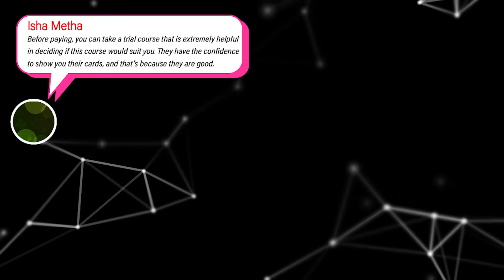All You Need To Know About Electoral Bonds | DeepDive Series | 2IIM CAT Preparation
Hello folks!

Electoral bonds have been the talk of the town all day and this could become a potential topic of discussion during your GD/PI. Here's an unbiased take on the topic that goes about what are electoral bonds, why electoral bonds - is the system right or is it just a work around for businesses and political parties.

Best Wishes!